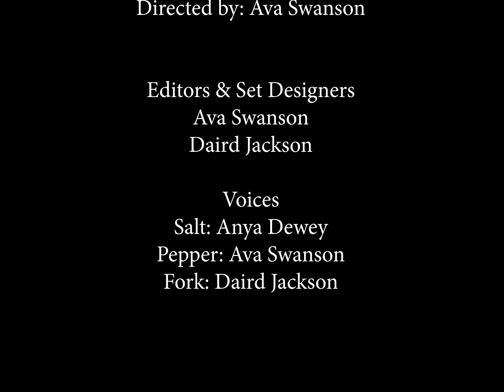Salt and Pepper - ECC